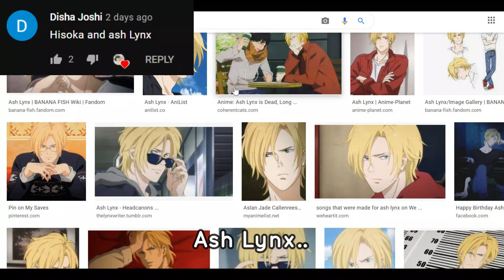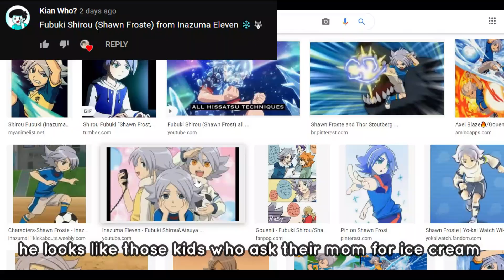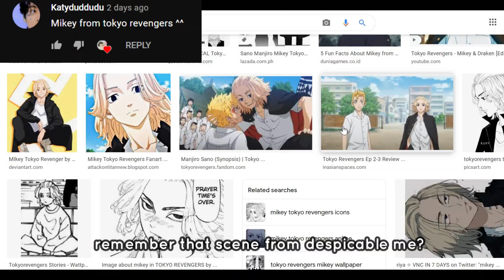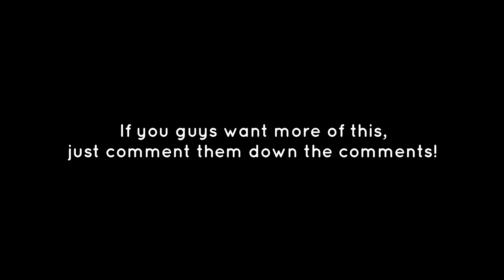My First Impressions on Anime Characters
Based on the characters people left in the comment section of my community post, Here are my first impressions of anime characters! This video is made for fun so please don't take them seriously.

If you want to hop in and join, then you're free to do so! (strictly 13 years old and above)

twt: @Stephy_Editss (thas me with 0 followers rip)
I have Discord now!!
Stephyyyy no. 9583

Im more active in these accounts tho! so message me here for concerns!